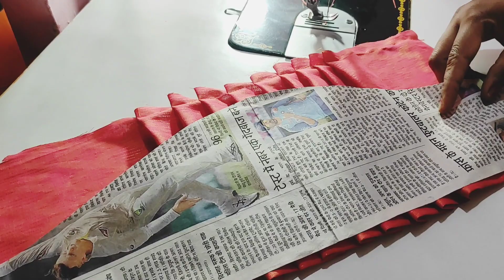सिर्फ 5 मिनट में बनाये बहुत ही सुंदर Baju Design!! puff Sleeves Design!! sleeves Design! baju Design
baju Design wala
Design wala baju new
new baju Design
baju Design 2023
puff Sleeves Design wala
puff wala baju
puff baju
baju Design hindi